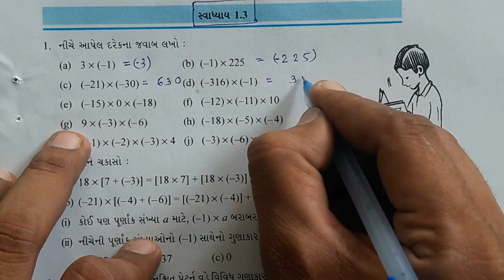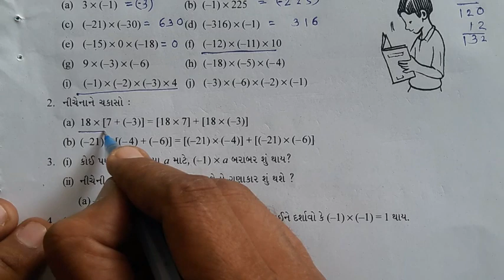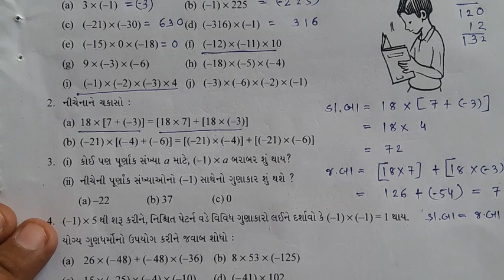std 7 maths ch 1 swadhyay 1.3| Dhoran 7 ganit Prakaran 1 swadhyay 1.3| ધોરણ 7 ગણિત પ્રકરણ 1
4)